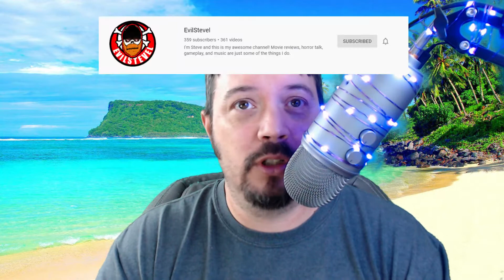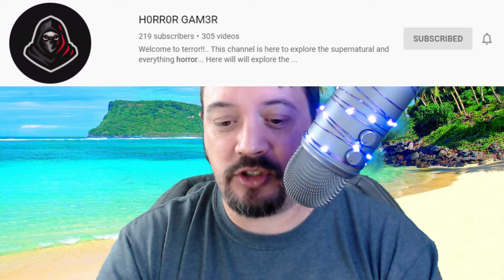Horror in TOJ's 1000 Subscribers contest entry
A fun contest with a great prize!  Make sure to check Tony's channel out, and here is a link to the contest: